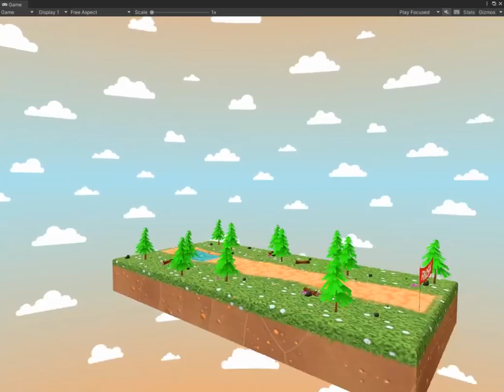STUMBLE CHAMPS - LEVEL 3 DESIGN